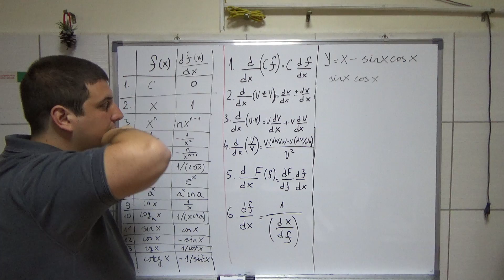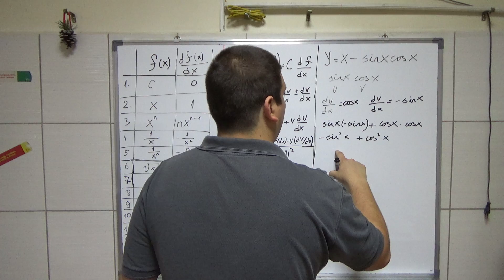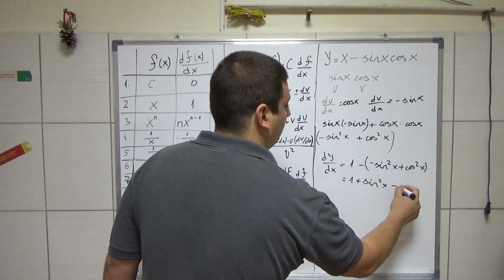Izvodi 15 Za osnove elektrotehnike